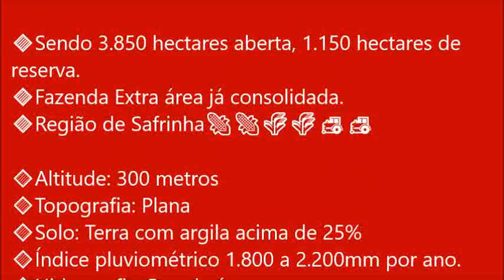🔶 Única oportunidade 5.000 hectares em Santana do Araguaia - PA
Misael Lira
☎ Contatos:Compra & Venda
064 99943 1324 (vivo) Zapp
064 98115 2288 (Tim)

🔶 Única oportunidade
🔶 "VENDE-SE" 🔶
Município de Santana do Araguaia - PA
🔸Área Total: 5.000 hectares
♦DUPLA APTIDÃO

🔸Sendo 3.850 hectares aberta, 1.150 hectares de reserva.
🔸Fazenda Extra área já consolidada.
🔸Região de Safrinha🌽🌽🌾🌾🚜🚜

🔹Altitude: 300 metros
🔹Topografia: Plana
🔹Solo: Terra com argila acima de 25%
🔹Índice pluviométrico 1.800 a 2.200mm por ano.
🔹Hidrografia: Boa de água.

🚜🚜 Área agricultável 3.850 há.  Sendo 1.600há drenado já plantando a (03) anos, o restante 2.230há precisa de drenar gradiar e corrigir o solo.

🏡🏡Benfeitorias: Silo que comporta a produção da fazenda, Casas, Energia, Barracão para maquinários, etc.

🚗🚛 Logística: 25 km do asfalto BR 158, 45 km do Calcário, próxima de Santana do Araguaia – PA,  estrada interna, 600 km de Porto Franco- MA. 320 km de Palmas – TO (Recebimento de soja).

📂 Documentação: Pronta para transferência.

A pedida 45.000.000 (Quarenta e Cinco Milhões de Reais).
💥Condições de pagamento: A combinar

💥 Muita Flexibilidade de negociação, escuta proposta !!
♦♦Atenção: Apresentar carta de intenção de compra.

Misael Lira
📱Contatos: Compra & Venda
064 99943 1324 Vivo Zapp
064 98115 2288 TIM